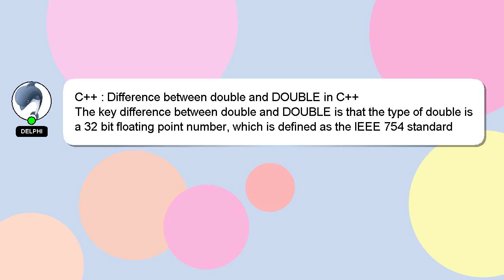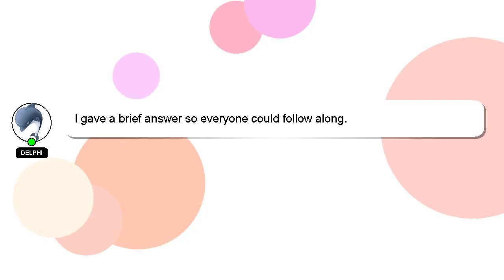C++ : Difference between double and DOUBLE in C++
double and C++ C++ between in DOUBLE : Difference